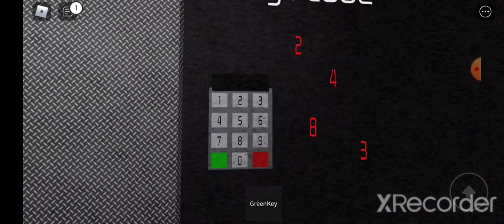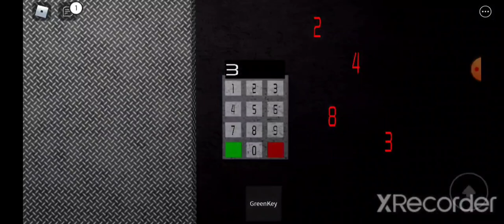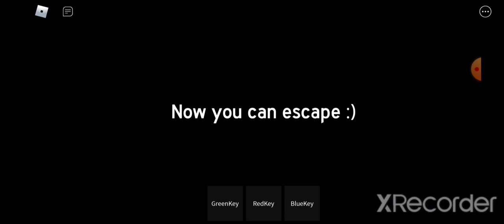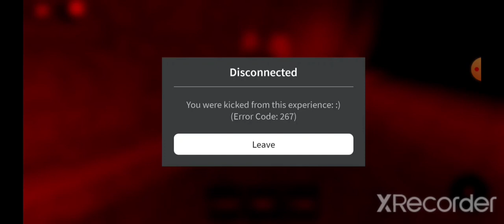cheese escape horror game